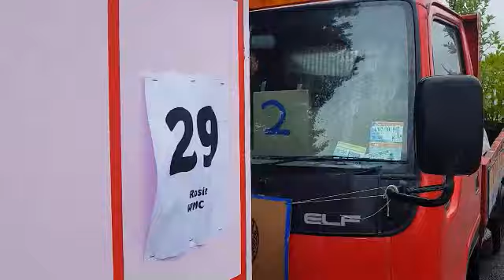Hokitika Christmas parade 2017